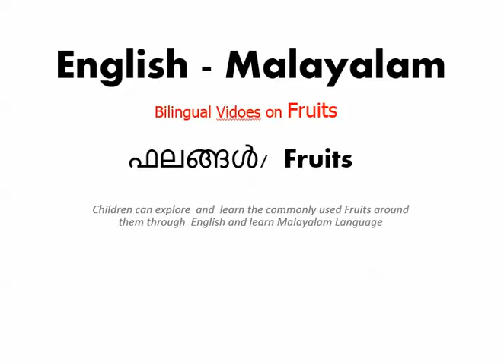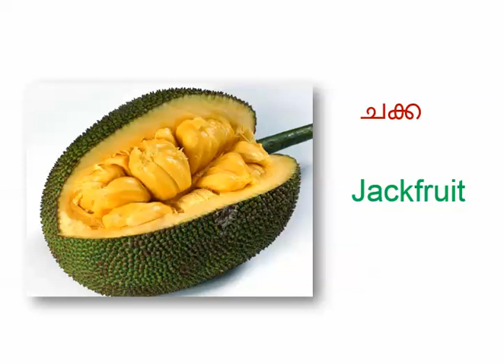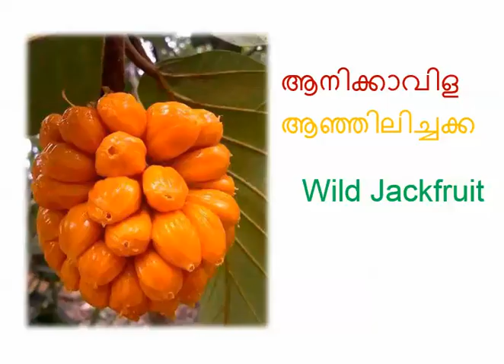Learn Malayalam Fruits name through English (ഫലങ്ങൾ/ Fruits)with Videos and Colourful Pictures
Learn Malayalam Fruits name through English with Videos and Colorful Pictures
ഫലങ്ങൾ/  Fruits
Malayalam Aksharamala -  First fruits

Children can explore  and  learn the commonly used Fruits around them through  English and learn Malayalam Language

Bilingual Videos on Fruits

Learn Malayalam through English

Alphabets in Malayalam
Learn Malayalam Alphabets - Pre School learning